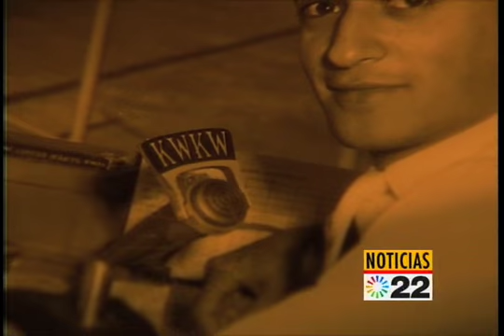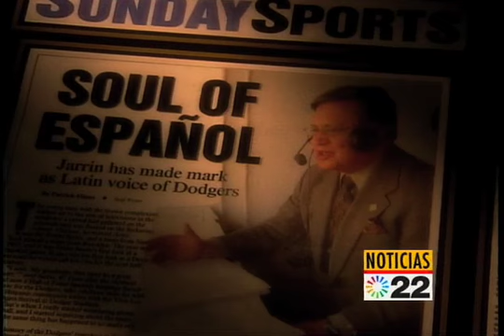CONTEO INFORMATIVO-JAIME JARRIN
CONTEO INFORMATIVO JOSE A. RONSTADT JAIME JARRIN KWHY 22 NOTICIAS LATINO CANAL DODGERS LOCUTOR RADIO